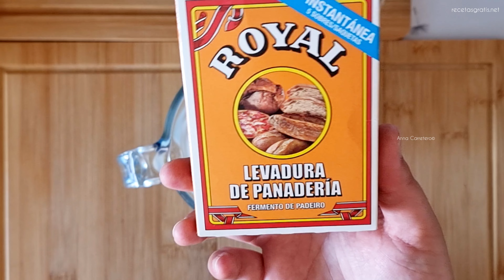‼️ el PAN NUBE ☁️BURBUJA MÁS ECONÓMICO, SIN HUEVO y SIN AMASAR, TIENES QUE PROBARLO‼️🤤‼️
INGREDIENTES

180 ML DE LECHE TIBIA

1 CUCHARADA DE LEVADURA SECA DE PANADERO

3 CUCHARADAS DE AZÚCAR

280 GR DE HARINA DE FUERZA

1 PIZCA DE SAL

3 CUCHARADAS DE MANTEQUILLA